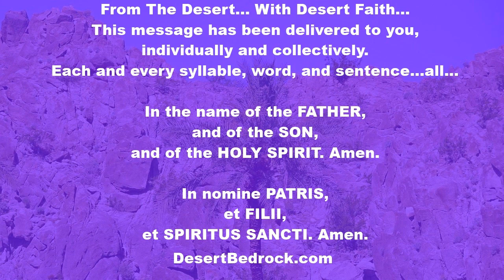DesertBedrock: HOLY WEEK: Wednesday + The Perfection Of Love + Love One Another |Eucharistic Revival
Welcome Everyone...

National Eucharistic Revival:
“The best time you will spend on earth is the time you spend with your best Friend, Jesus in the Blessed
Sacrament.”
- Saint Teresa of Calcutta

"From the treatise on John by Saint Augustine, Bishop

The perfection of love

Dear brethren, the Lord has marked out for us the fullness of love that we ought to have for each other. He tells us: No one has greater love than the man who lays down his life for his friends. In these words, the Lord tells us what the perfect love we should have for one another involves. John, the evangelist who recorded them, draws the conclusion in one of his letters: As Christ laid down his life for us, so we too ought to lay down our lives for our brothers. We should indeed love one another as he loved us, he who laid down his life for us.

At this table of the Lord we do not commemorate the martyrs in the same way as we commemorate others who rest in peace. We do not pray for the martyrs as we pray for those others, rather, they pray for us, that we may follow in his footsteps. They practised the perfect love of which the Lord said there could be none greater. They provided “the same kind of meal” as they had themselves received at the Lord’s table.

Finally, even if brothers die for brothers, yet no martyr by shedding his blood brings forgiveness for the sins of his brothers, as Christ brought forgiveness to us. In this he gave us, not an example to imitate but a reason for rejoicing. Inasmuch, then, as they shed their blood for their brothers, the martyrs provided “the same kind of meal” as they had received at the Lord’s table. Let us then love one another as Christ also loved us and gave himself up for us."